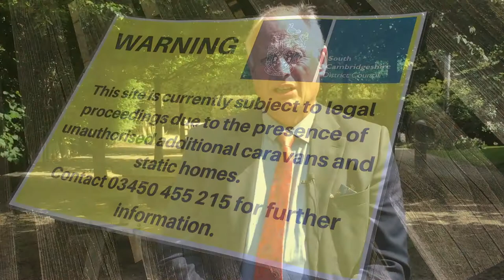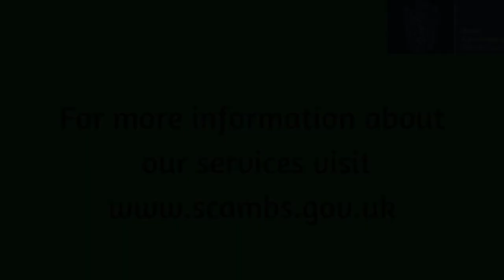Smithy Fen Update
An update on council enforcement activities at Smithy Fen Travellers' site in Cottenham.
Our earlier investigation showed that 22 of 49 legal pitches at Smithy Fen were in breach of their planning permission.
The breaches related to the number of caravans on the pitches and non-travellers living on site.
The notices handed out as a result give people 28 days to resolve the breaches of planning.